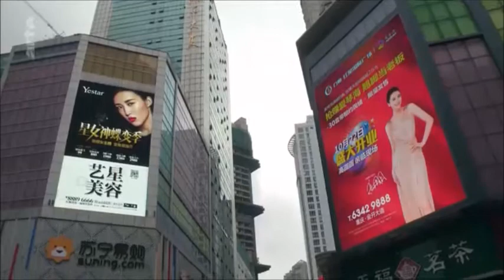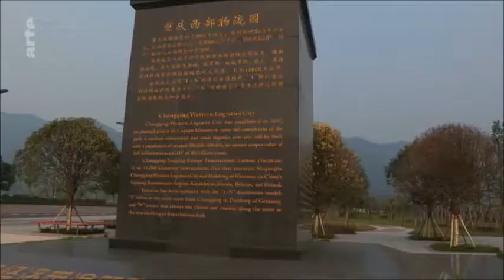"Nouvelle Route de la Soie" : Chine - Asie Centrale - Russie - Europe (montage)